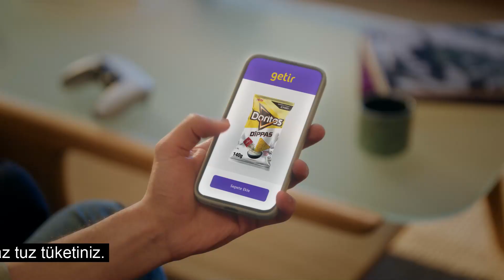Oyun oynamaktan yiyemediğin cipsin yenisi @getir’de, reklam filmi Jüpiter’de⚡️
Reklam Ajansı: Jüpiter İstanbul
Kreatif Direktör: Mert Demirhan, Ali Can Savaş
Yaratıcı Ekip Lideri: Doğukan Yılmaz, Umut Esin
Kreatif Ekip:  Didem Özbek, Mari Kızılkaya
Müşteri İlişkileri: Ayça Zeynep Yüksel, Merve Kılıç, Meltem Keleş
Ajans Prodüktörü: Onur Mis, Tümce Yağcı
Yapım Şirketi: Kala Film
Yönetmen: İrem Kılıçal
Post Prodüksiyon: Sinefekt